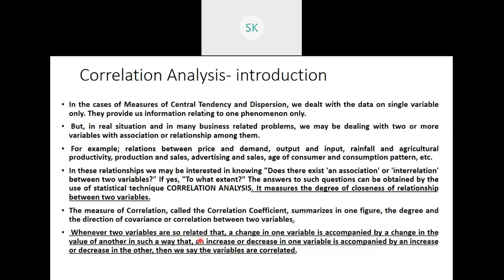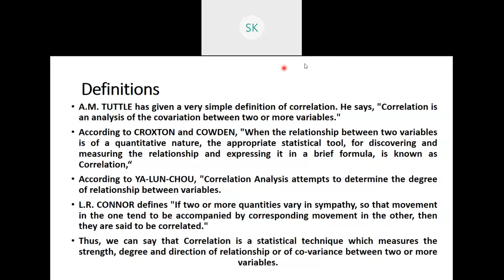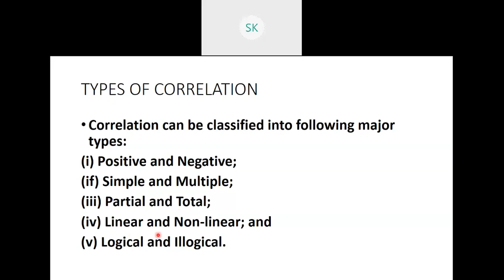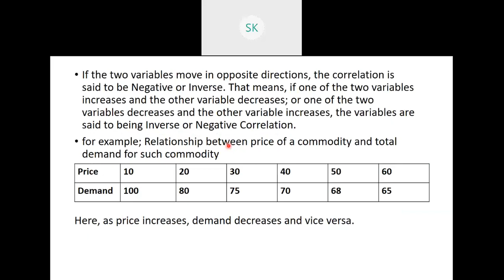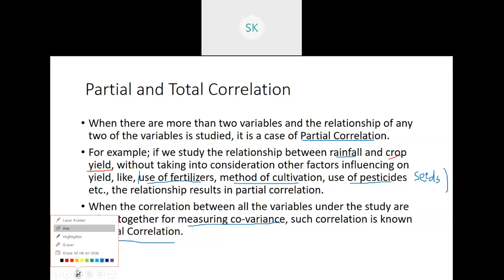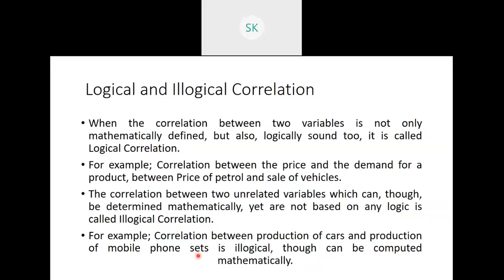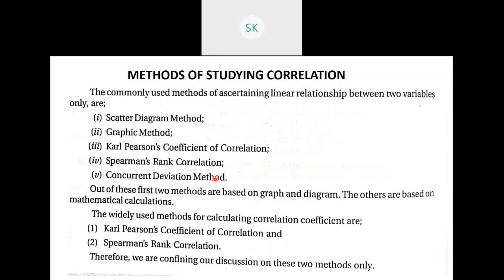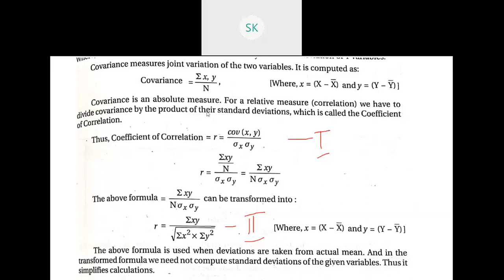Correlation and regression analysis- Introduction Class 1